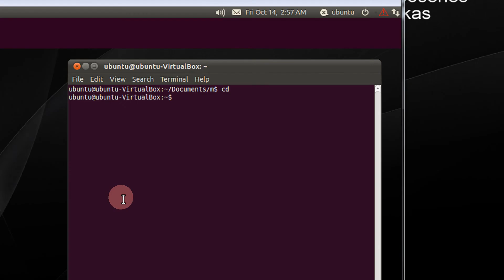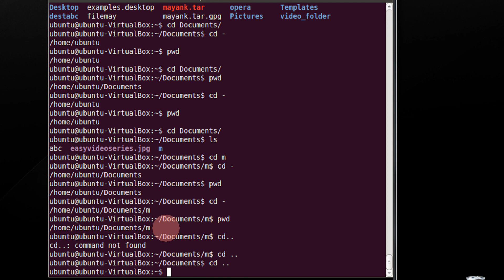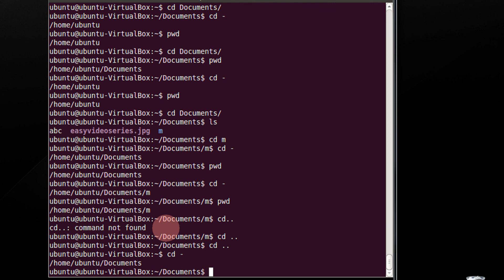How To Go to previous directory In Linux Or Ubuntu Step By Step Tutorial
cd -